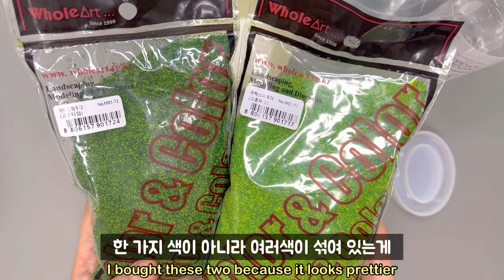ENG l 레진아트 l 다가오는 봄을 맞이해서 만드는 봄의 요정 쉐이커 🧚‍♀️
▪️링크 모음

유의미한 Fast 레진
- 유의미한 스토어

타원형 쉐이커 몰드 & 알파벳 스티커 & 골드 반짝이 파츠
- 마니랜드

요정 스티커 (5d 골드 엔틱스티커) & 꽃 파츠들 & 꽃 양면 페이퍼 파츠들
& 진주 골드 펄 & 스티페티 플라워 스티커 (뒷면에 붙인 꽃 스티커)
- 슈가데코

페어리 더스트 글리터
- 마블 에폭시

잔디 표현제
- 호미 화방
오프라인 구매

✨ Where to purchase resin art materials ✨

YUIMIHAN Fast Resin
- YUIMIHAN store

Oval Shaker Mold & Alphabet Stickers & Gold Glitter Parts
- Mani Land

Fairy Stickers (5d Gold Antique Sticker) & Flower Parts & Flower Double-Sided Paper Parts
& Gold Pearl & Snifetti Flower Sticker (Flower Stickers on the Back)
- Sugar deco

Fairy Dust Glitter
- Marbel Epoxy

grass expressions
- Homi Art Studio
offline purchase